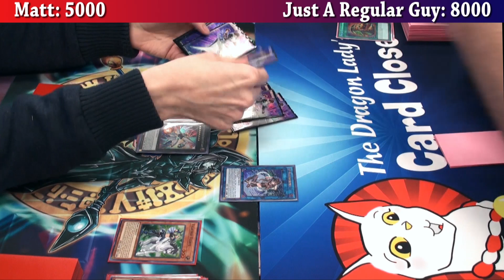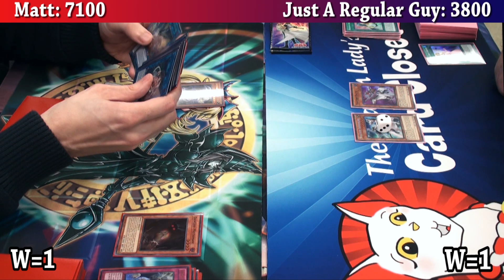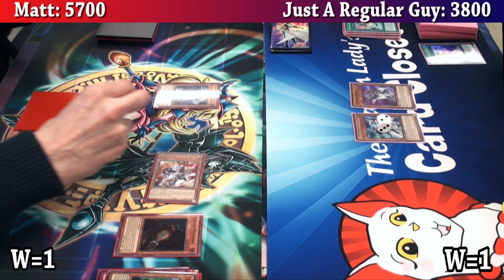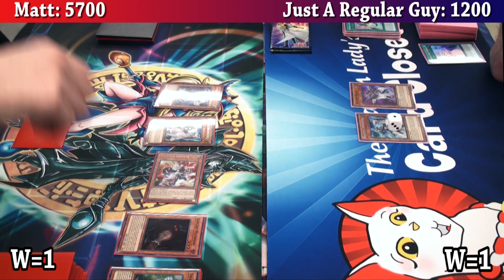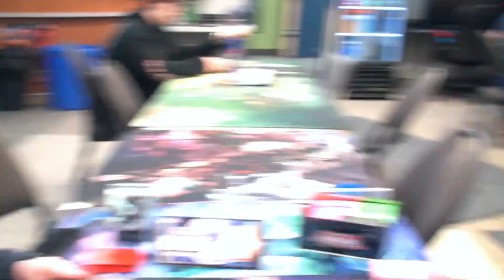Valkyrie Mirror Match! *Live Duel*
Duel Links username: Dragon Lady (Icon is KoG Lion)

Background: Amitai Angor AA VFX